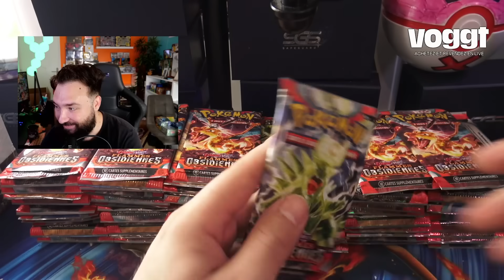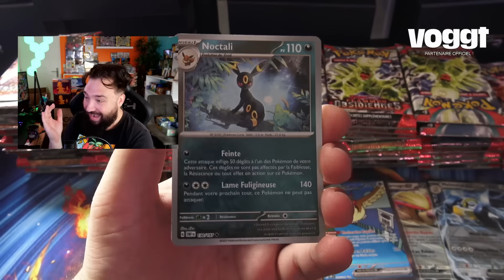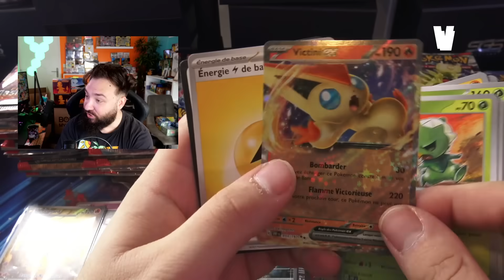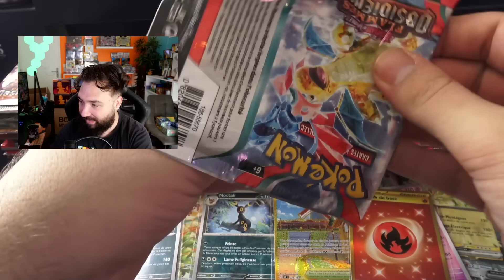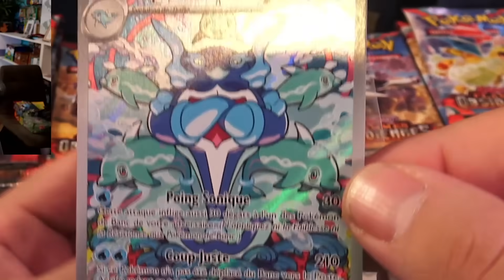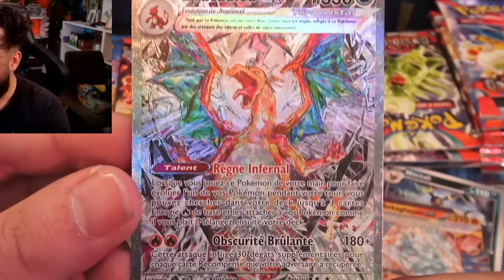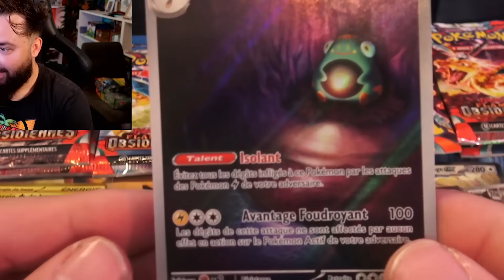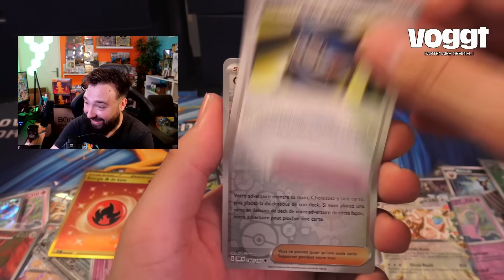MEILLEURE OUVERTURE DE 100 BOOSTERS POKEMON FLAMMES OBSIDIENNES ! DRACAUFEU FULL ART SECRETE !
DavidLafargePokemon VS Ouverture 100 Boosters Ecarlate Violet Flammes Obsidiennes Télécharge VOGGT : CODE " LAFARGE " 10 EUROS OFFERT SUR TON 1ER ACHAT !

- KICK ! STREAM OUVERTURE EN DIRECT : 7jour7 a 19h

- Télécharge VOGGT CODE "LAFARGE" 10 EUROS OFFERT SUR L’APPLICATION

Hey les amis, on se retrouve sur ma chaîne DavidLafargePokemon pour une vidéo spéciale ! On s'ouvre 100 boosters Pokemon ecarlate et violet flammes obsidiennes INCROYABLE !

ADRESSE DE SGS : SGS SAFEGUARD GRADING SERVICES
290 avenue de Paris – Espace Newton
79000 NIORT
France

- Manon2A

Merci pour tout, merci pour votre soutien, merci pour votre amour ! J'attends vos retours avec impatience !